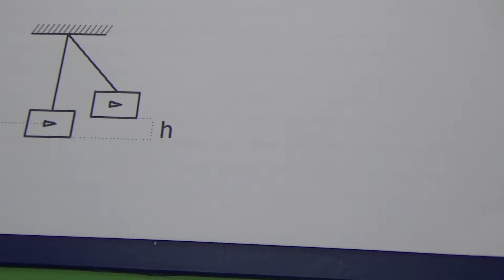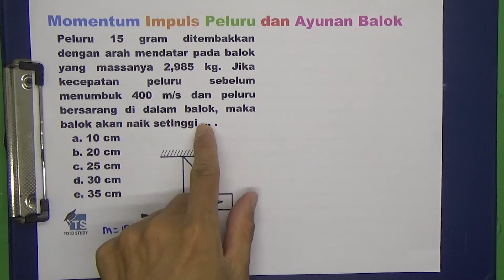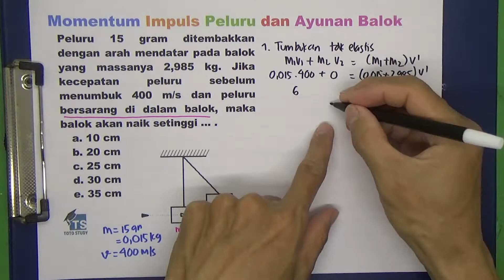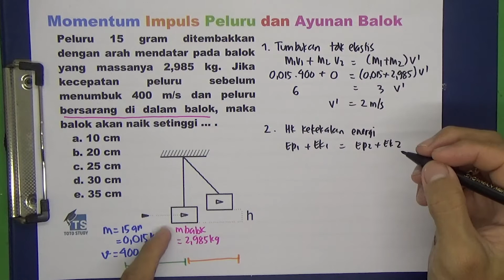Momentum Impuls Peluru dan Ayunan Balok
Peluru 15 gram ditembakkan dengan arah mendatar pada balok yang massanya 2,985 kg. Jika kecepatan peluru sebelum menumbuk 400 m/s dan peluru bersarang di dalam balok, maka balok akan naik setinggi ...

Softwares :
Adobe Premiere Pro
Adobe Photoshop